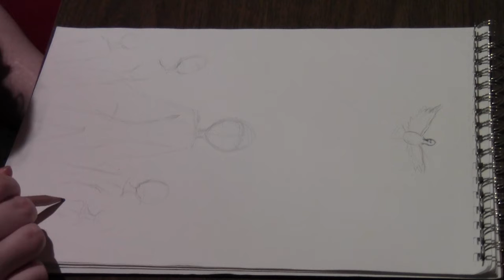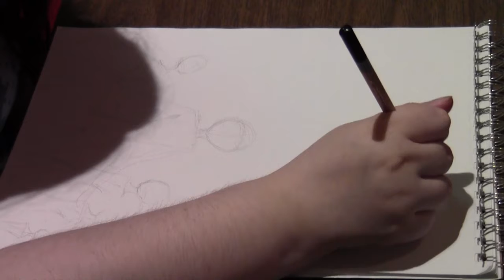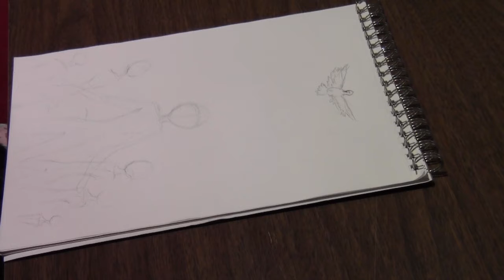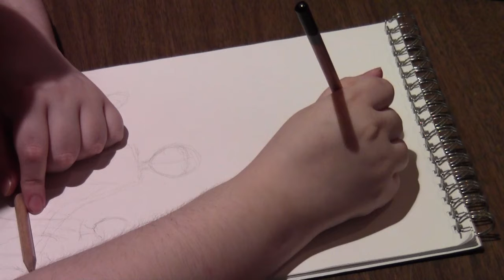Pentecost art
Pentecost art created by Cassie Judah during worship on Sunday, May 23, 2021 at First Presbyterian Church of Gardner, Kansas.  This is the unedited video from two services creating one piece of art for the day.